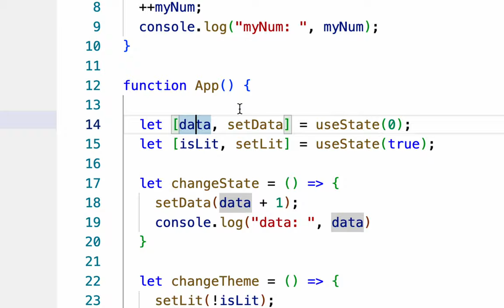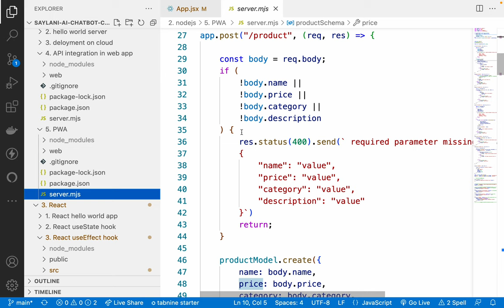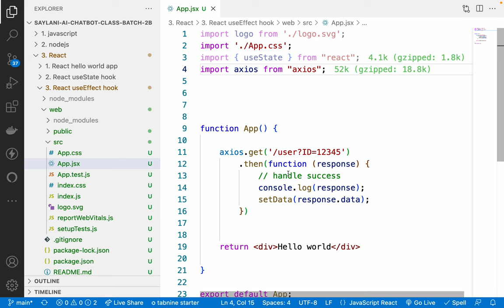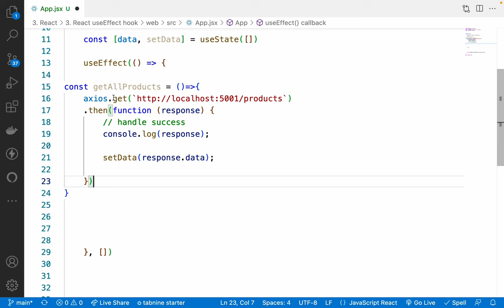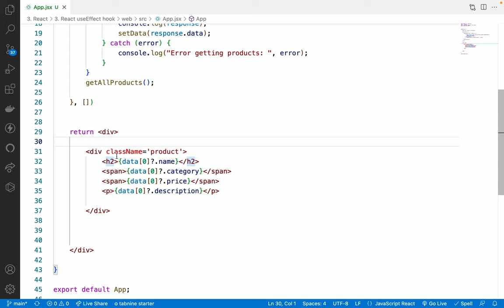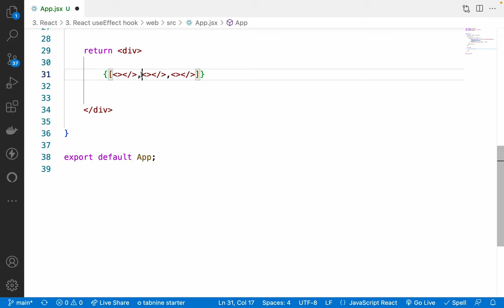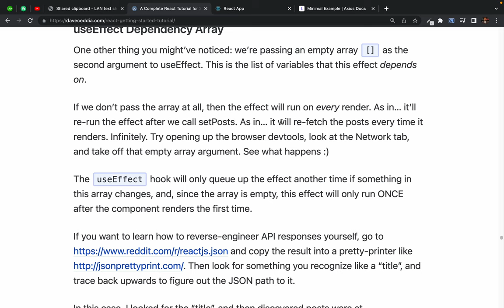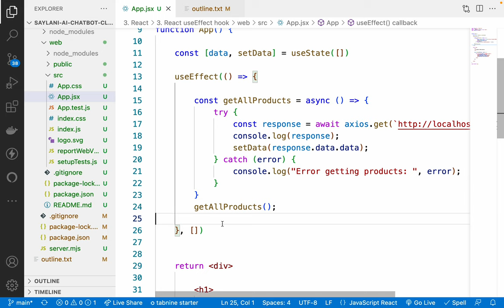37. React useEffect hook: fetching data from internet